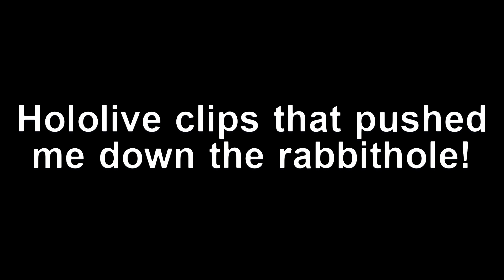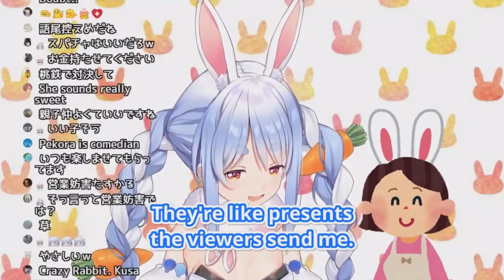Hololive clips that pushed me down the rabbithole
Woah, 300 videos, that's kinda cool I guess.
Holidays are finally here, soooo hopefully I'll upload more, it's not a promise though.